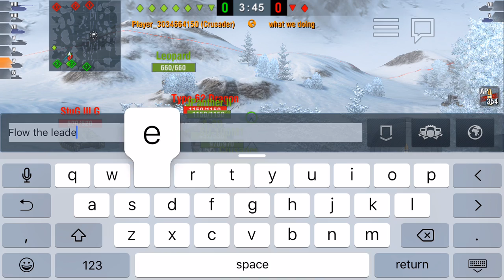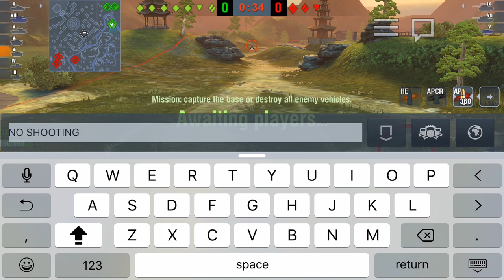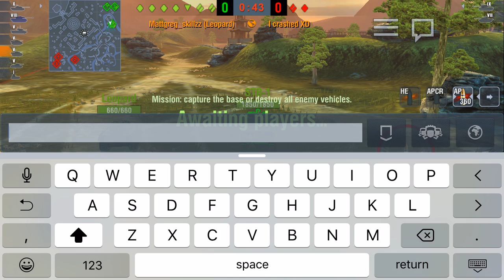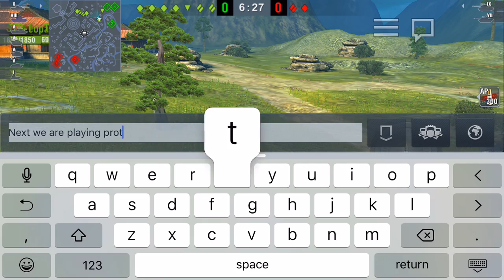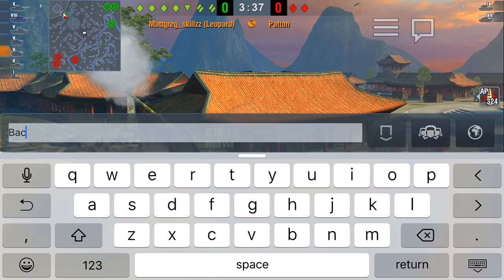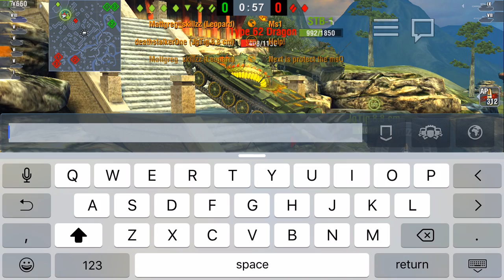WOT Blitz Training Rooms! Stunts, Exploring new areas & Wildness!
A group of lovely people joined my training room! Special thanks to all who cooperated with this :) It would not have been awesome with out all of you :)
My in game name is: Mattgreg_skillzz

Other videos coming up:
-Minecraft Survival Island
-Minecraft 1.9 Boats and ice
-Minecraft Tornado mod-pack!
-World Of Tanks Blitz (more fun with training rooms)